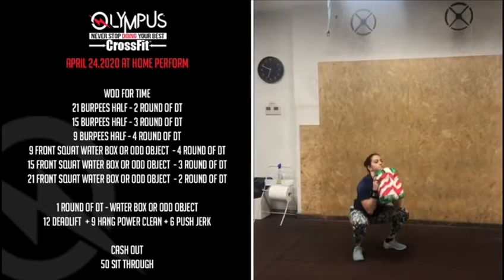⚡️ Olympus CrossFit 🦾 APRIL 24.2020 🦾🏠 At Home Perform ⚡️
🦾 APRIL 24.2020 🦾

🏠 At Home Perform

⚡️Warm up 8 Min Amrap of:

10 Lunge rotation stretch L
10 Lunge rotation stretch R
10 Hollow Crunch
10 Arch ups
10 Push Ups

🔥WOD For Time

21 Burpees Half - 2 Round of DT
15 Burpees Half - 3 Round of DT
9 Burpees Half- 4 Round of DT
9 Front Squat Water Box or Odd object
4 Round of DT
15 Front Squat Water Box or Odd object
3 Round of DT
21 Front Squat Water Box or Odd object
2 Round of DT

1 Round of DT - Water Box or Odd object
12 Deadlift
9 Hang Power clean
6 Push Jerk

Cash out
50 Sit Through

⚡️ DON’T STOP TRAINING ⚡️